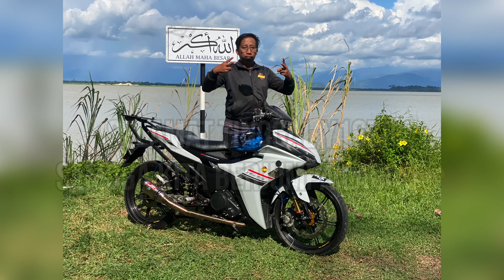LAST ONBOARD Y16ZR, Semoga Baik2 Saja 🫰🏼 | Stanby Jentera BARU 🔥🔥